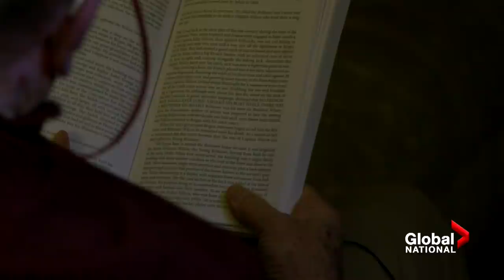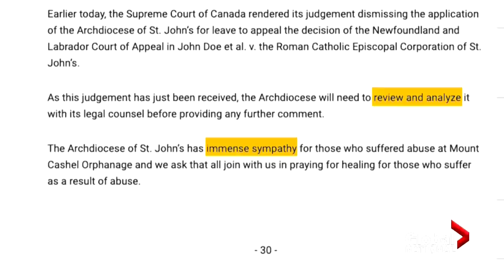Catholic Church denied appeal in Mount Cashel orphanage abuse case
It has been decades since Canada’s biggest sexual abuse scandal was first exposed.

More than 300 boys were physically and sexually abused by members of the Christian Brothers at the Mount Cashel orphanage in Newfoundland and Labrador.

Survivors are still fighting the Catholic Church, and on Thursday the Supreme Court of Canada rejected an appeal by the Church.

As Ross Lord reports, it is the end of a painstaking process for victims.